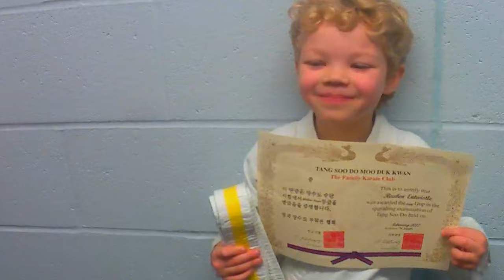008: [Nothing Nothing] Official Pirated Material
'Nothing Nothing'

Today's show is about nothing, but you get to hear music from Past Life Record's artist, see Reuben Rakim do Karate and Carl spend time with te whānau.

Deliriy
Fifth Dimension
Enty3way
Kyrau
Good On Ya Mate
and many more artists

This is a meat and potatoes style radio stream, Official Pirated Material is a talk and music show that deals with the mundane, cosmopolitan, social, and topical points of the days we are living in. The Show is hosted by father of two and former rapper Enty3way who lives and resides in Oldham in the North West of England. The show is presented in an informal manner and may contain language and topics, not suitable for younger and easily offended people. The show can be found on several websites, and popular social media outlets such as the most easily found and known on the internet. Official Pirated Material is presented in a talkshow format feating music from Past Life Record's artists and music acts known to Official Pirated Material whom have given permission for their content to be used on the show. Official Pirated Material encouraged viewers and unsigned artist's to send music in via email to be played on the show, that said you must own the copyright for all music sent.

The Show is posted every week on a Sunday.